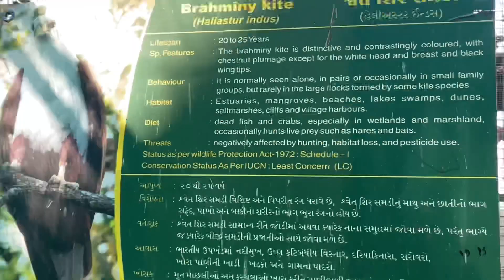Our SAKKARBAUG ZOO visit in junagadh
Hello everyone 💐

We have visited SAKKARBAUG ZOO